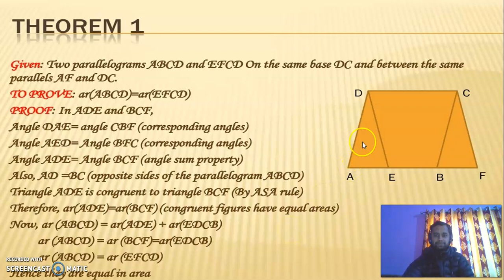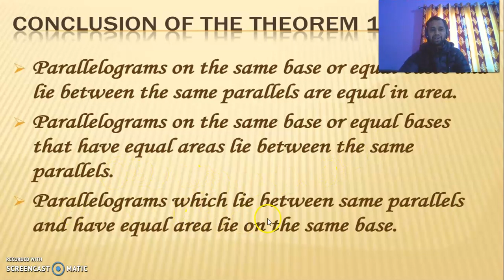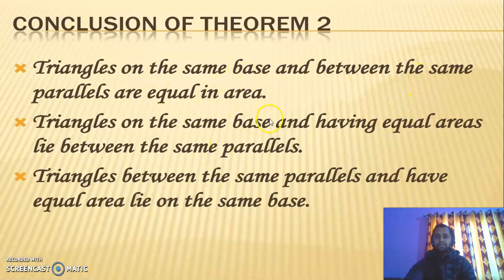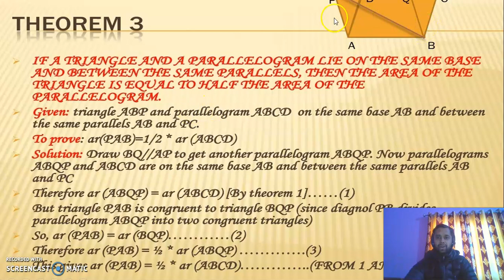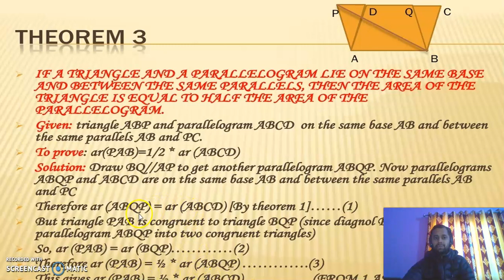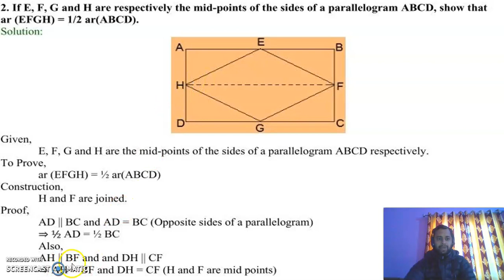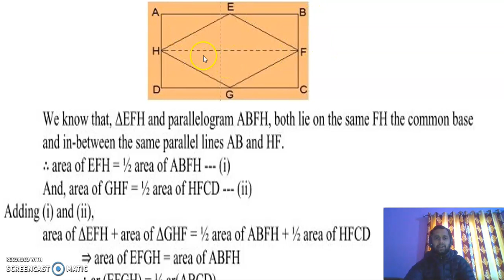CLASS 9 EX 9 2 AREA OF PARALLELOGRAMS AND TRIANGLES PART 1